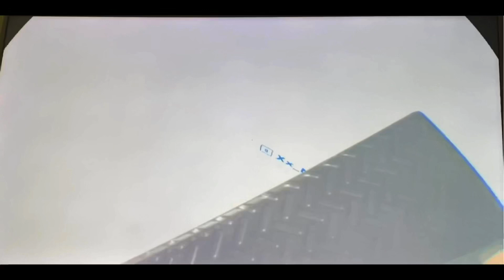Surviving Natural Disasters | Rec Room VR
Hey guys! Ya boi Manny is back with another video! This time I’ve brought Virtual Reality to here! For the first time I’m playing Rec Room, I played a remake of a game in Roblox in Rec Room! Hope ya enjoy!!!